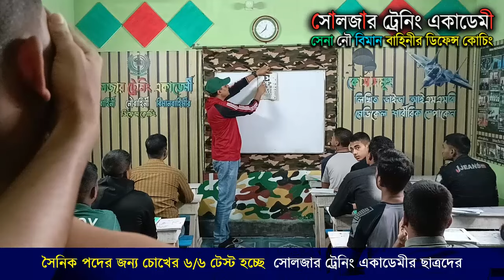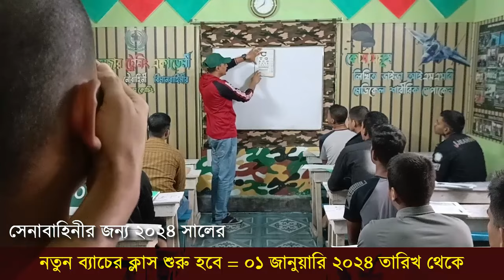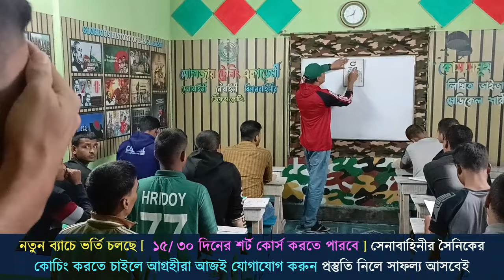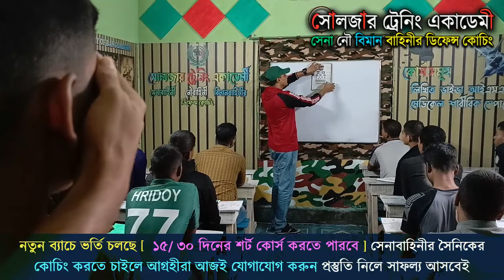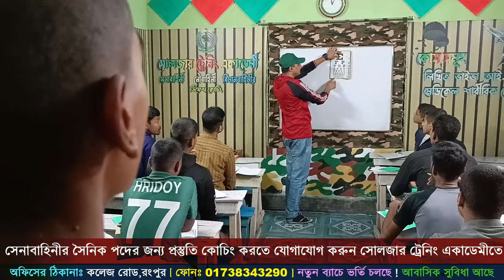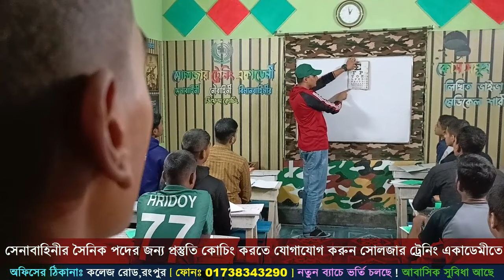সেনাবাহিনীতে নিয়োগের স্বাস্থ্য পরীক্ষায় চোখের কি দেখা হয় | Army Medical Test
তোমরাও চাইলে সোলজার ট্রেনিং একাডেমীতে

১। মেডিকেলঃ(বিভিন্ন চেকআপের মাধ্যমে আপনাকে ফিট করানোর পরামর্শ দেয়া হবে )
২। লিখিতঃ (বাংলা,ইংরেজি,গণিত,সাধারণ জ্ঞান,বিজ্ঞান বিষয়ের শর্ট সেজেশন,সিট ও সঠিক গাইড লাইন দেয়া হবে এবং মডেল টেস্ট নেয়া হবে )
৩। মৌখিকঃ (গুরুত্ব পূর্ণ প্রশ্নের উত্তর ও সাইকোলজিক্যাল বিষয় শেখানো হবে)
৪। শারীরিকঃ (দৌড়,পুশ আপ,হাই জাম্প, লং জাম্প,ড্রাগিং,রোপ ক্লাইমিং শারীরিক ব্যায়াম প্রাকটিস করানো হবে)